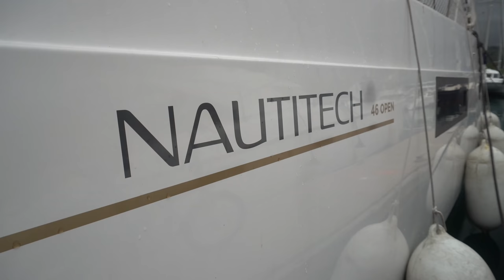На гребне волны. Семья серферов с тремя детьми на катамаране.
Друзья, у нас очередное интервью на канале Капитан Герман. Название “На гребне волны” было выбрано не просто так, помните был такой фильм, про серферов. Так вот, именно о семье, которая путешествует за волнами и будет наш сегодняшний рассказ. Илья, Сюзанна и трое детей: Кай, Саша и Сид очень активная семья, у  который на 46 футовом катамаране Наутитек есть все для активного образа жизни, включая Оптимист :) Предлагаю вам окунуться в мир адреналина и встретиться с серф-семьей.

Канал на Youtube:

00:00 Начало
1:24 Приходим в гости, знакомимся
2:42 О путешествии с детьми
3:26 Игрушки на лодке
4:51 Илья о выборе катамарана
6:03 Илья о виндсёрфинге
6:43 Почему удобно управлять из кокпита
9:25 Что умеет Кай
11:30 Что умеет Саша?
12:00 Илья о себе
13:10 Планы на будущее
13:25 Где понравилось детям?
14:19 Илья и его философия
15:51 Кай о сёрфинге
17:28 Чем заняты дети весь день?